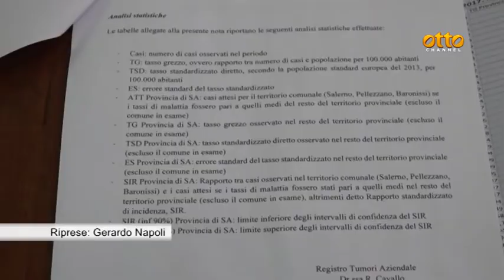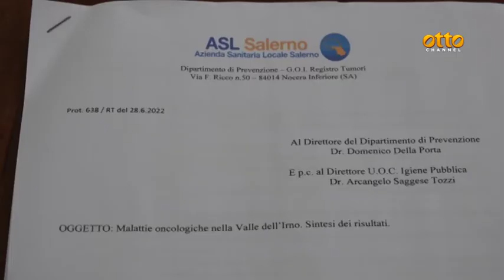Fonderie, il comitato denuncia: dati allarmanti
A Salerno si discute di inquinamento e salute